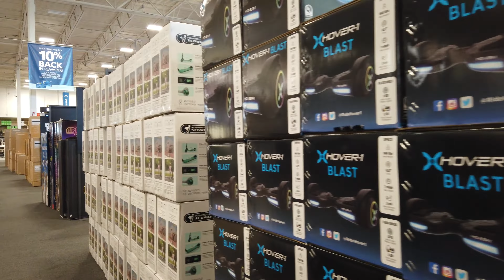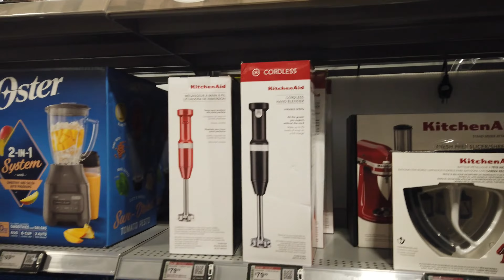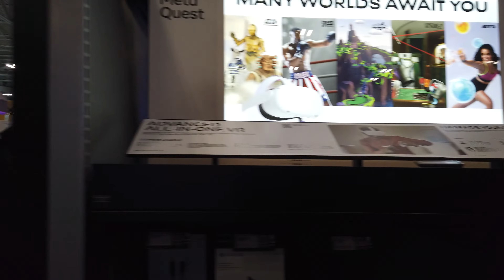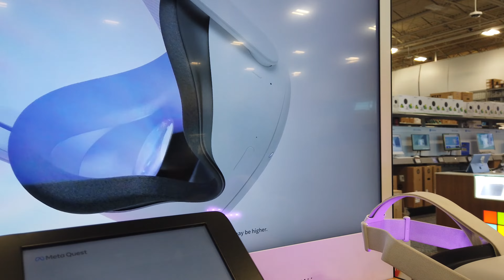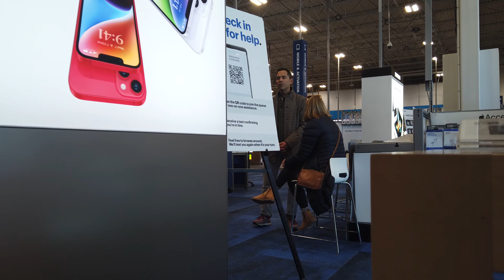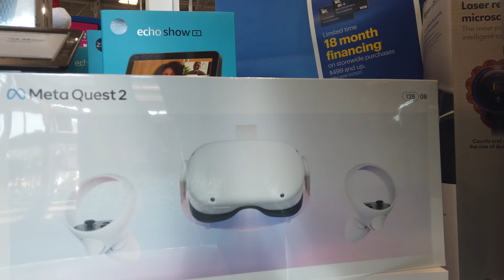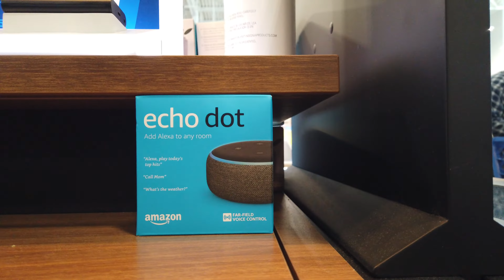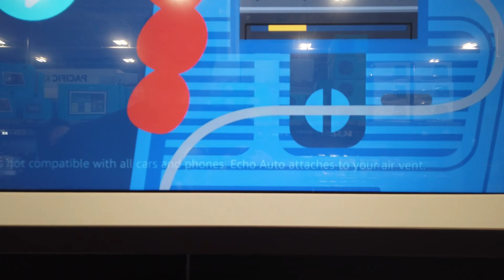Best Buy NH - December 14, 2022